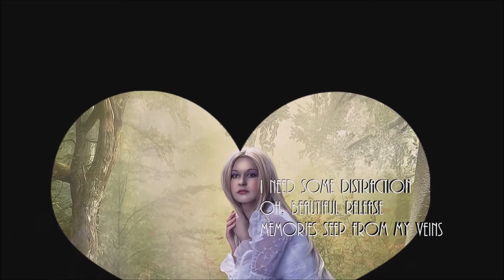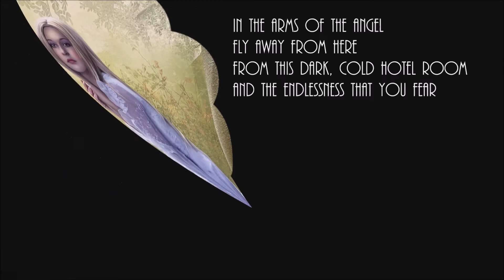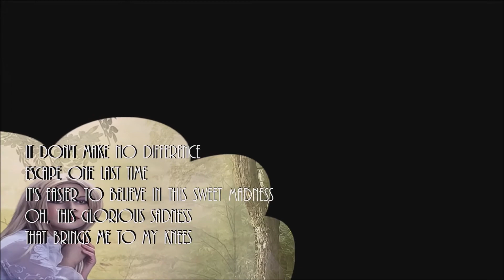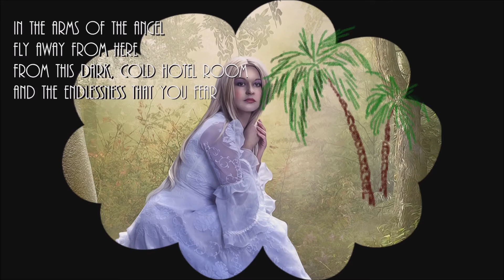Angel + HD / Sarah MacLachlan / Lyrics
Sarah MacLachlan